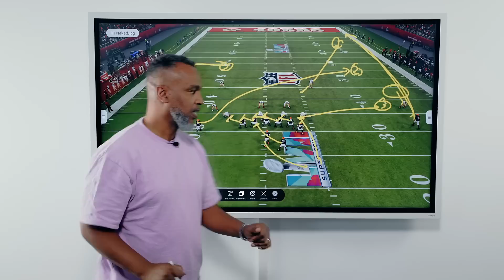American Football: Bootlegs und Nakeds mit Coach Esume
00:00 Intro
1:30 Bootleg aus 21 Personnel
7:50 Bootleg aus 11 Personnel
9:26 Naked O aus 11 Personnel